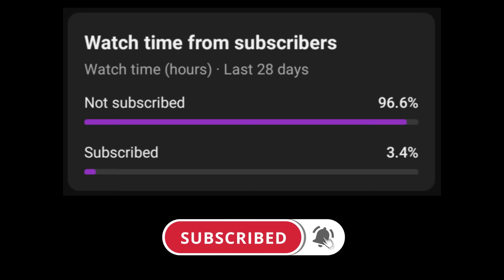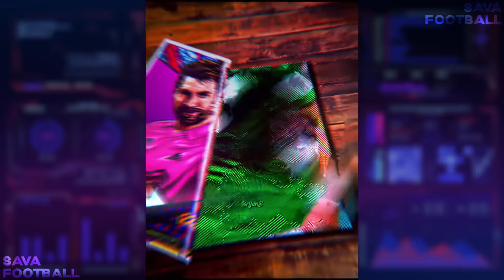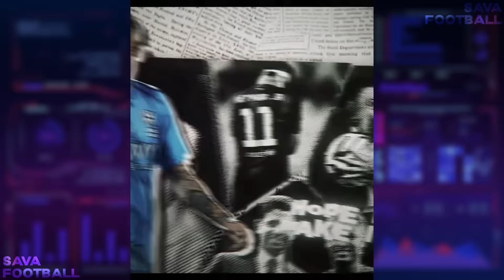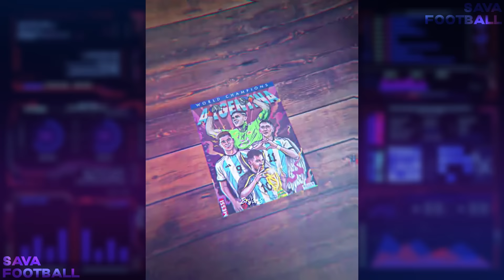BEST FOOTBALL EDITS - GOALS, SKILLS, FAILS (#162) l FOOTBALL TIKTOK EDITS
⚽️ In this video you can see great edits of skills, goals and moments.
0:00 Intro
0:08 Football edits ⚽️